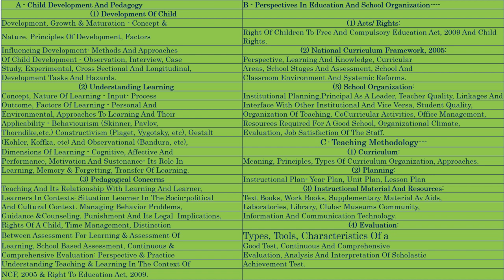विशिष्ट बालक प्रकार 7 अधिगम निर्योग्य बालक, डिस्लेक्सिया, डिसग्राफिया, डिस्प्रेक्सिया, Disable child